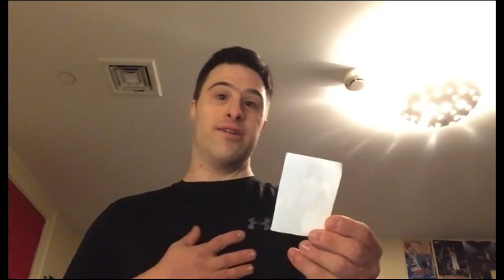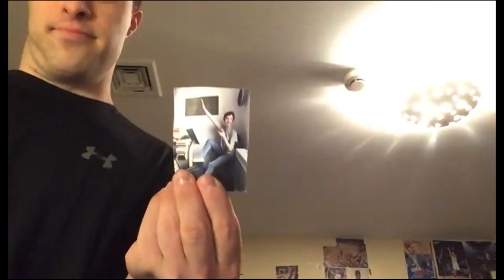DMF Virtual Expressions on December 29, 2022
Check out DMF's Virtual Expressions, a celebration of our private and virtual music lesson students, hosted on the DMF Virtual Community. We invite you to enjoy a variety of live performances from our musicians at this event hosted on December 29, 2022.

About the DMF Virtual Community:
The DMF Virtual Community was launched on May 15, 2020. A place where individuals of all abilities can connect, engage, and celebrate the joy of music together. It is broken out into three areas: A) DMF On-Demand is a resource for fun, interactive, recreational music, movement activities, and more. B) Virtual Live Events are a way to keep everyone connected through music, regardless of where they are or what’s happening in the world. C) Virtual lessons and small group classes provide an opportunity for more individuals to experience the joy of music, in the comfort of their own homes at an affordable price.